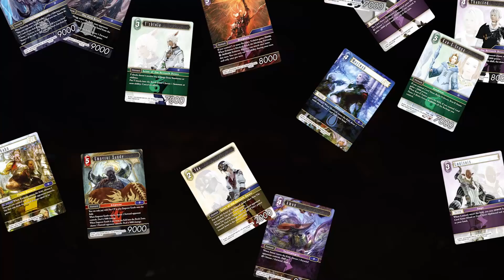VII-07 | Game 1 | The Kain Gang VS Raining Fire | FFTCG Duel Series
In the eye of the great storm approaching the battlegrounds lies the blades that clash and the spears that strike, ready to aim.
The fires of war rain down from the heavens as champions of the raging flame burn a path for those to follow.

Game 1 out of 2 | Part 07 of our Set Opus VII Season in FFTCG
Footage filmed on Wednesday the 02nd of January, 2019

Any constructive criticism and misplay identifying would be welcomed as some players featured in the FFTCG Duel Series are newer players.

For anyone in the South Brisbane or Gold Coast Area, come down to Nexus Games on Wednesdays and Sundays for our weekly gathering tournaments on Final Fantasy TCG, located at Shailer Park, Logan, near Hyperdome.

Heroes, Villians, Champions and Followers, Ready at Your Command.
Final Fantasy The Trading Card Game.